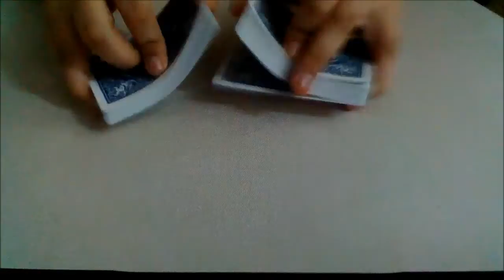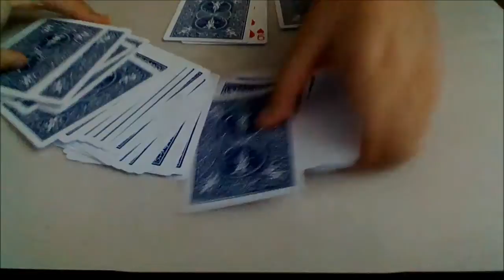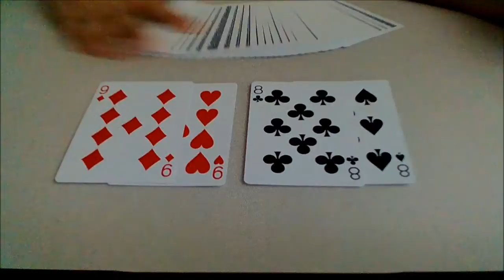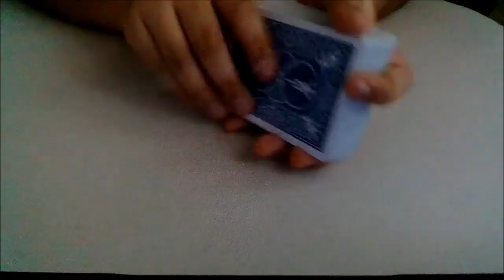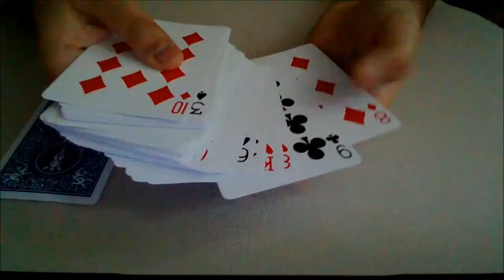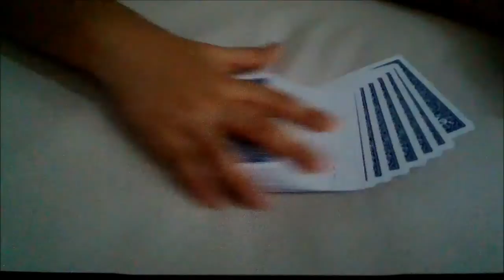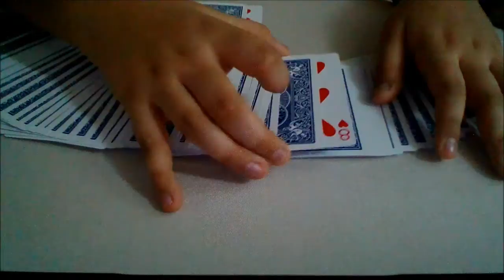gemini twins card trick revealed